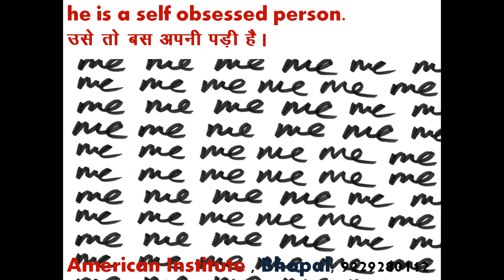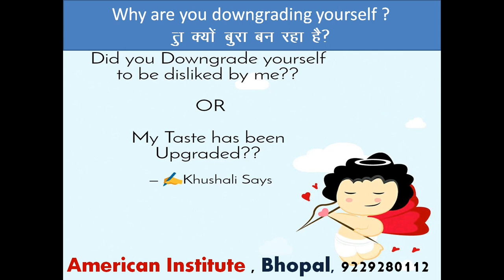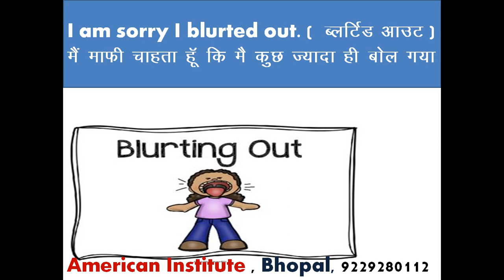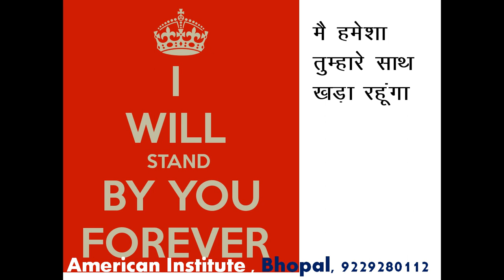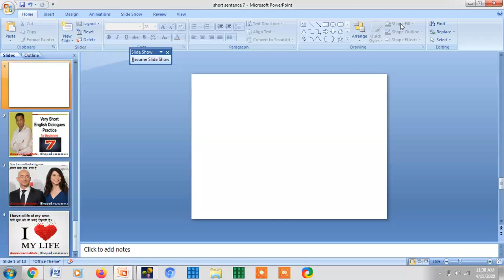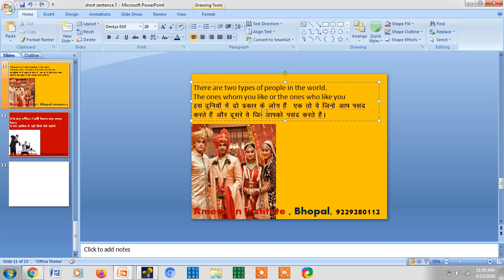ready-made English dialogues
we see and learn so many things from youtube but we don't do or practise them. Even if we practise them, we don't believe that it will give the same result to us. My dear friends whatever I will tell you on this channel, you do it with me and see the change instantly. this channel will help you to remain happy and vent your frustration and anger. it will help you to become the person as you have dreamed of.